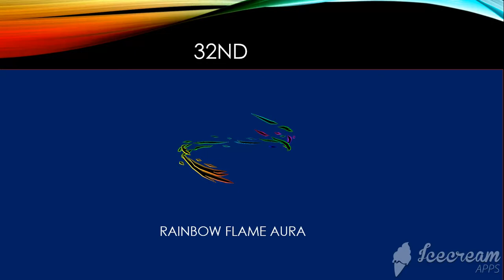roblox voting 12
senpai fnf